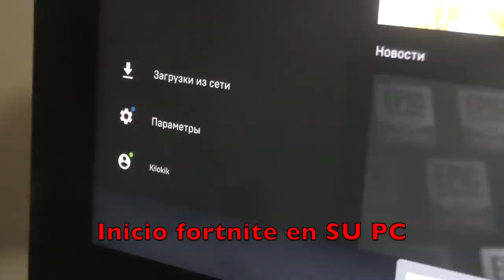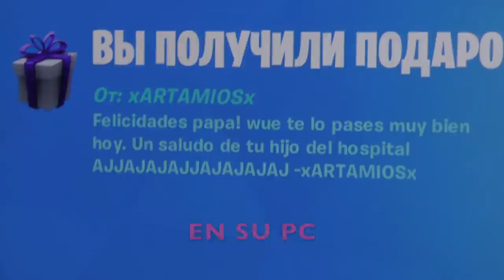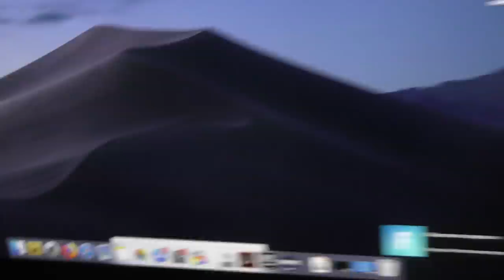Regalo esto a MI PADRE en Fortnite por su cumpleaños y asi reacciona...😳(Muy emocionante)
🔥Resumen del video:
                                              📌📍METAS📍📌